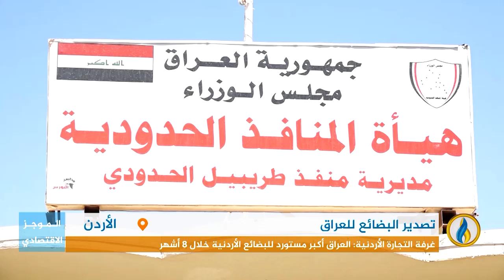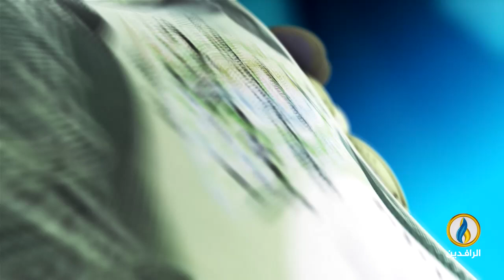أبرز الأخبار الاقتصادية على قناة_الرافدين ليوم الثلاثاء في